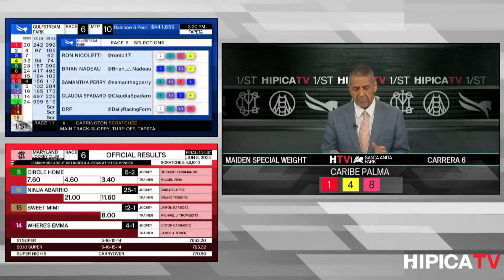Santa Anita Park Show de Pronosticos - 8 de Junio 2024